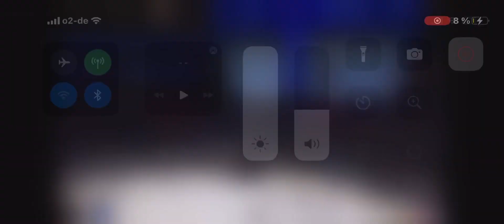Game 4 New Jersey Devils - New York Rangers National Anthem USA